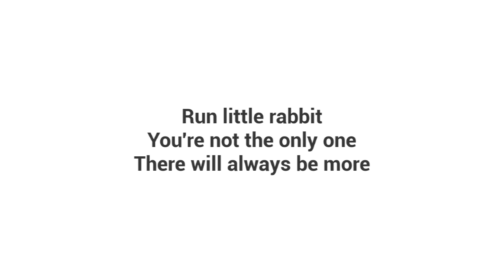BIG BABY IN YELLOW !!! PICKMAN MADNESS EXIT IN ROOM KEY MISSING 😡💢DARK WHISPER